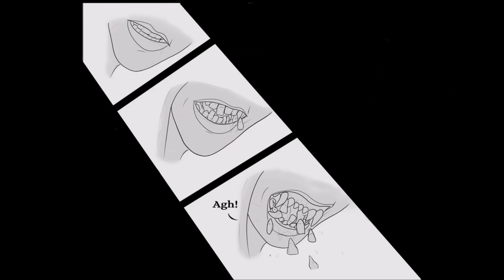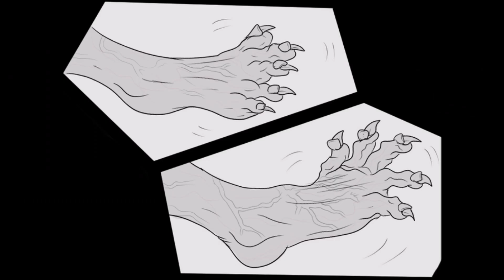Full Lycanthrope Lunacy TF Flash Comic (With Audio)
Great to be back at doing these for a brief moment before things get busy for me again. Had a lot of fun with this.

Full voice work, audio, and video put together by me on Audacity Beta and Movie Maker.
Drawings done on Sai with an Intuos Medium Pro tablet and a mouse.
Fonts from 1001Fonts and put together on Photofiltre.
Sound effects from Youtube, SoundDogs, and Pond5.